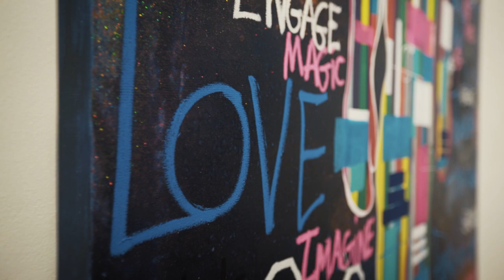Brendan Murphy at the Maddox Gallery Launch Event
Step inside the private view of Brendan Murphy's exhibition Rush of Blood to the Head at Maddox Gallery